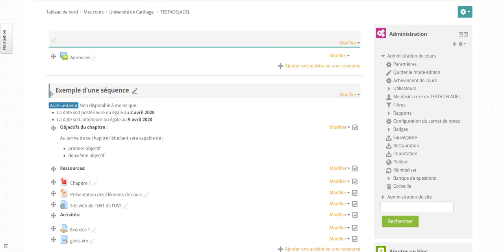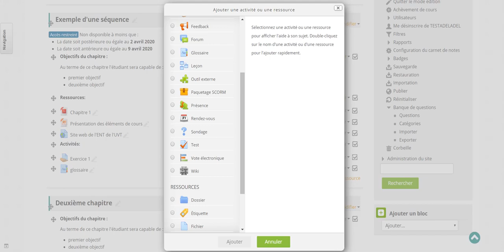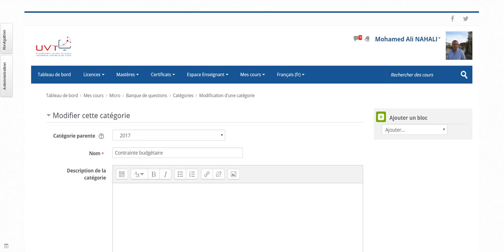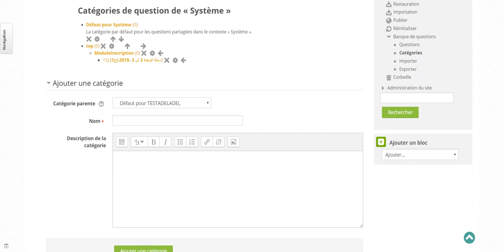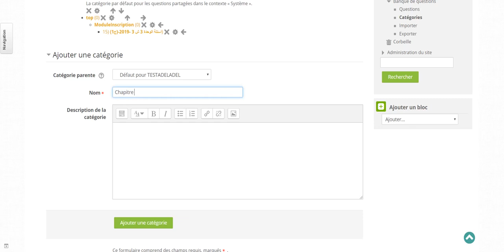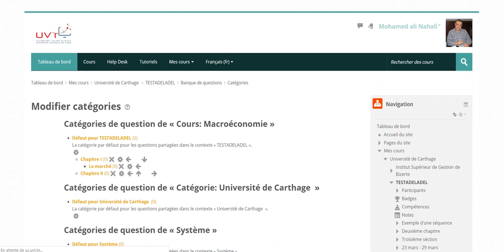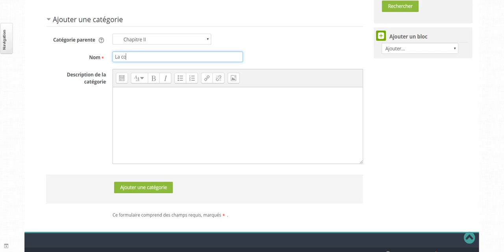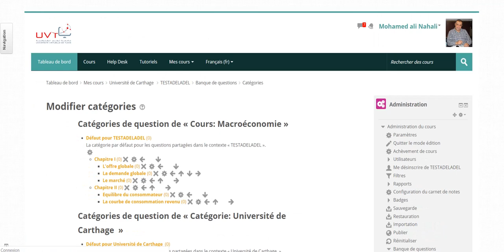Les tests dans Moodle: Création des catégories de la banque de questions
Création des catégories de la banque de questions dans un espace de cours Moodle